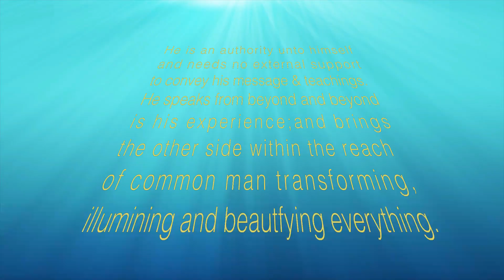एक ही चेतना का सारा कार्य व्यापार चल रहा है - All activities are from that one Consciousness -